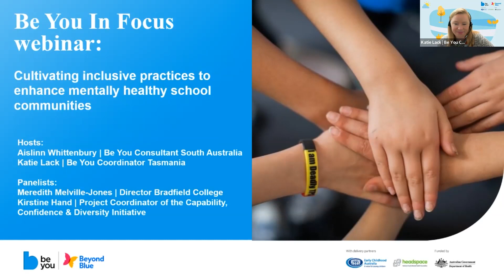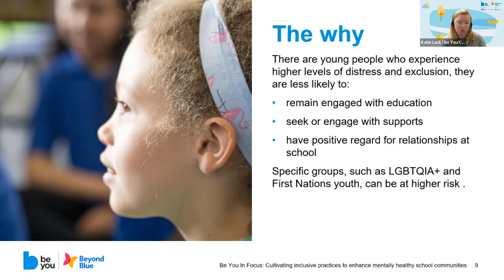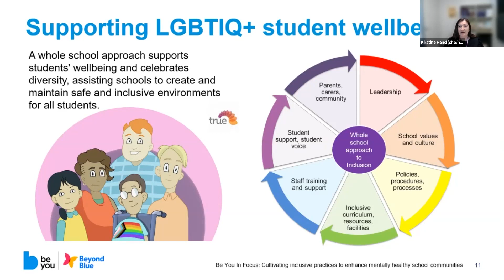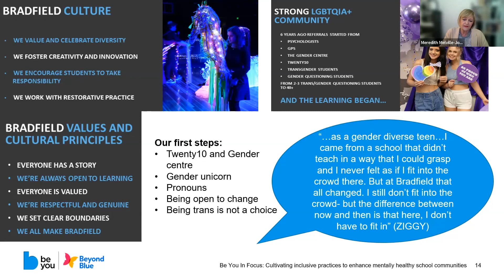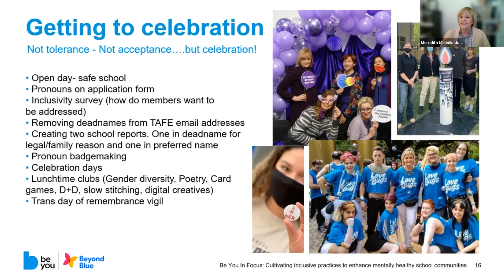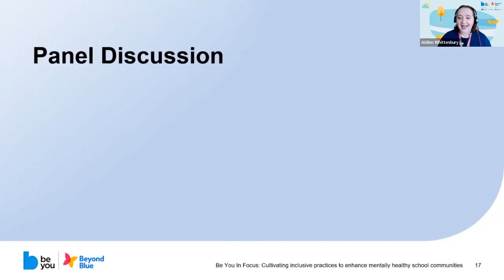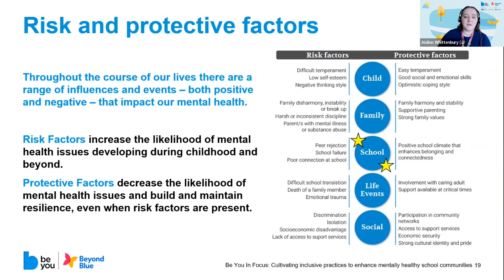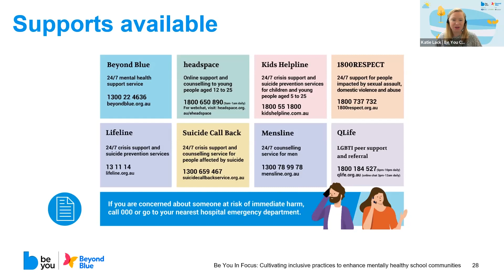Be You In Focus: Cultivating inclusive practices to enhance mentally healthy school communities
Cultivating inclusive practices is an acknowledgement that every child, young person, staff member and family member is unique. In an inclusive learning community, this diversity is respected and seen as an opportunity to learn, to grow and to implement changes that benefit the whole community.